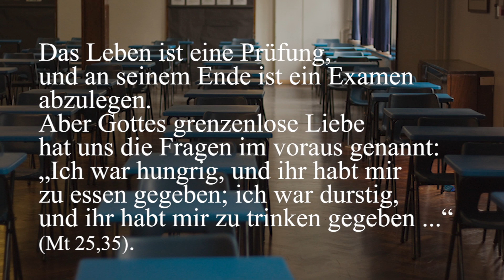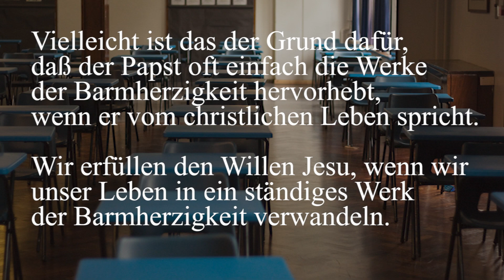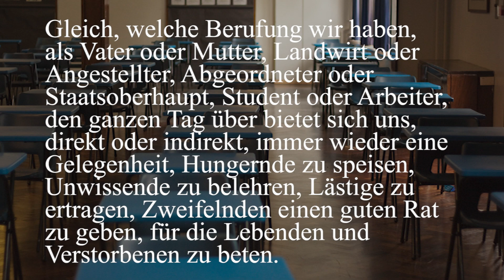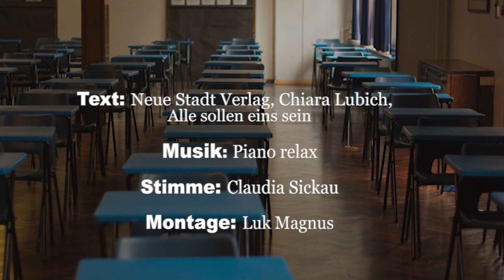Das Examen - mit Stimme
Text: Neue Stadt Verlag, Chiara Lubich, Alle sollen eins sein
Stimme: Claudia Sickau
Montage: Luk Magnus